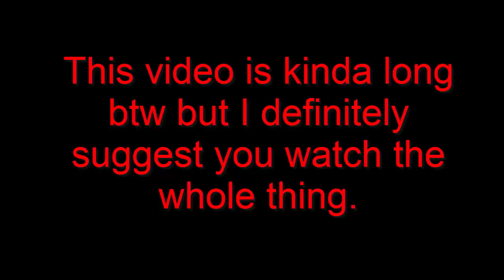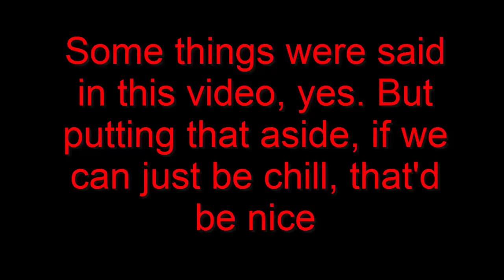Wizard101: Free Tournies | 4v4 Legendary Tourney | "Battle of the Gods"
Do you have anything else to say Kiley? Lol
PEACE OUT
▶▶ Social Media ◀◀